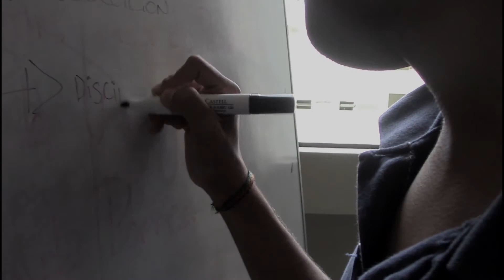Carlos Salinas plantea tres propuestas para ir al Mundial | Aficionline.com